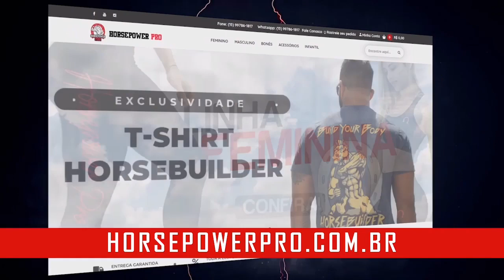TAMPA PRO 2020 - Hunter Labrada, George Peterson e Ivie Rhein